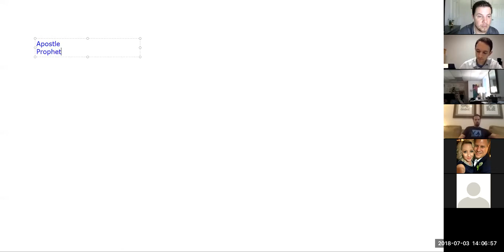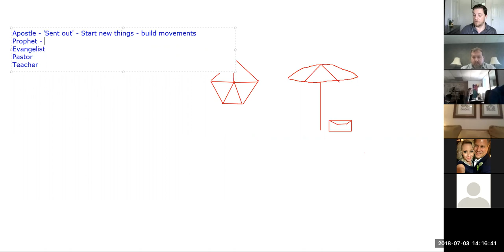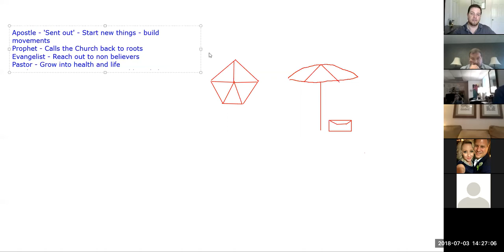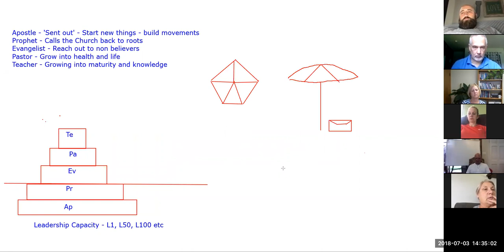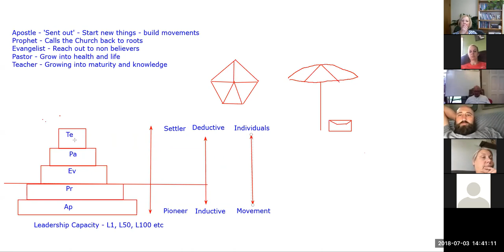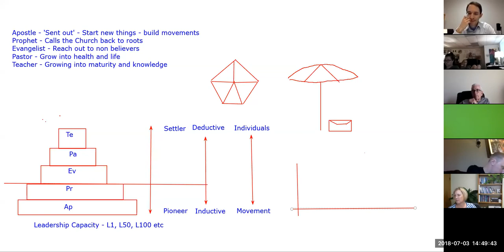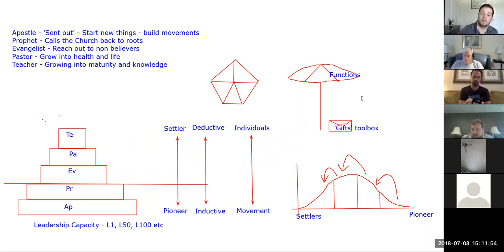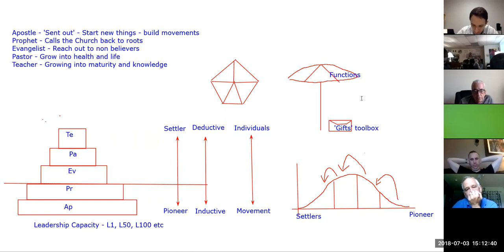3DM 5-Fold Webinar with Paul Maconochie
Paul Maconochie does an online webinar on the Ephesians 4 five-fold ministries.